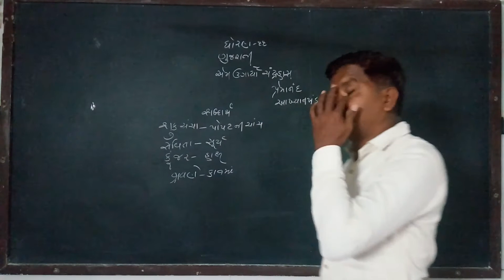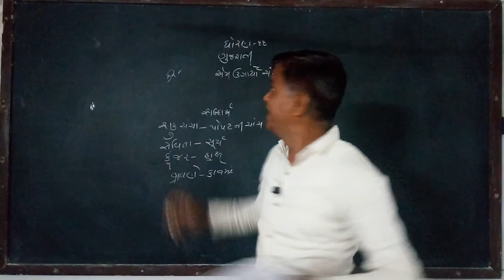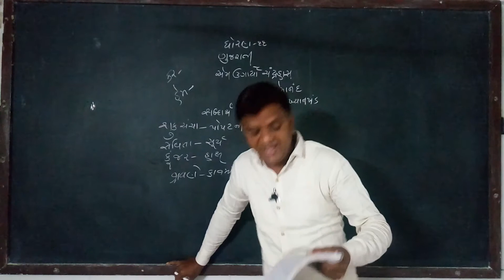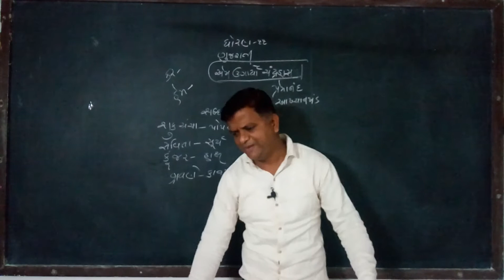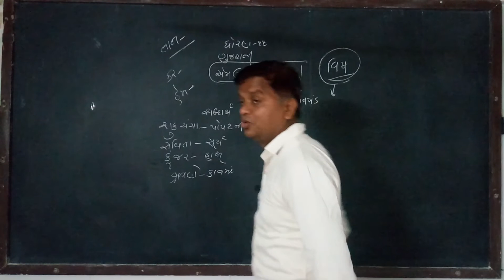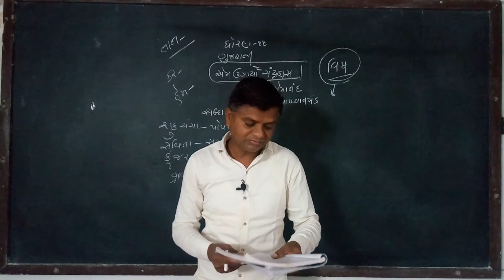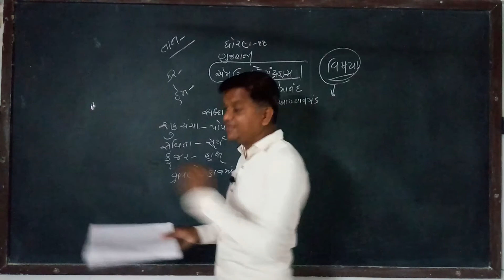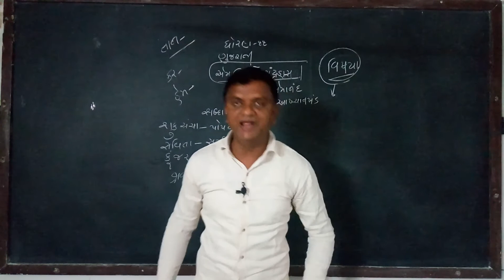|| STD 11 || ગુજરાતી || કાવ્ય || ભાગ 2 || એમ ઉગાર્યો ચંદ્રહાસ || By. Dilip Katara